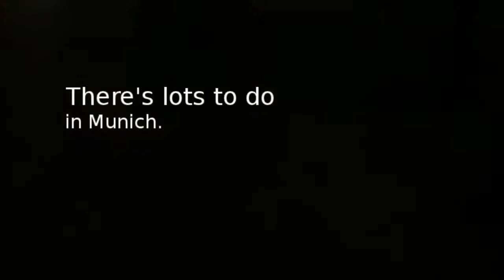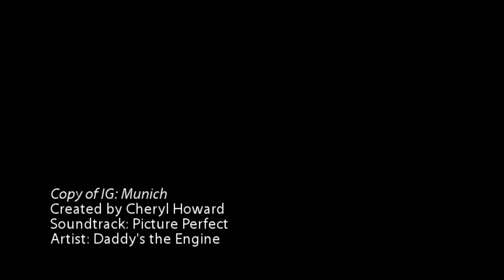Instagram Postcards of Munich.